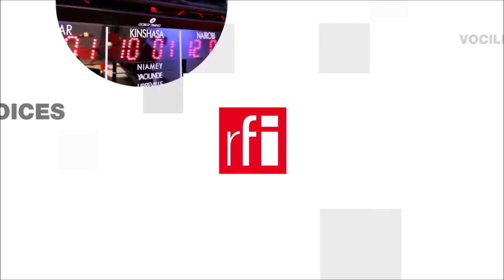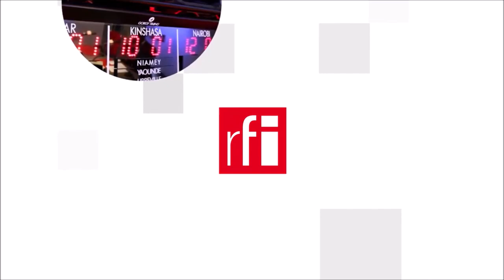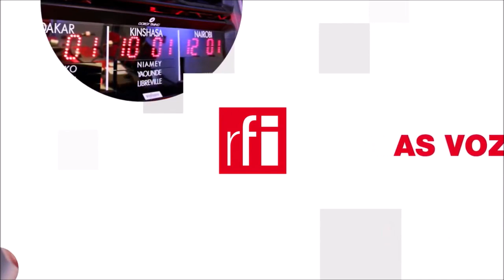Tuyển tập các tình khúc chọn lọc của Patrick Fiori • RFI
Tại Pháp, Patrick Fiori là một gương mặt khá quen thuộc, do anh thành danh cùng thời với Garou trong vở nhạc kịch Nhà thờ Đức Bà Paris. Trong vòng hơn hai thập niên, anh đã cho phát hành 11 album phòng thu, hợp tác với nhiều nghệ sĩ hàng đầu kể cả Johnny Hallyday và Jean-Jacques Goldman. Tuyển tập vừa được trình làng cuối năm, tập hợp các bản ghi âm quan trọng nhất của nam danh ca người Pháp.